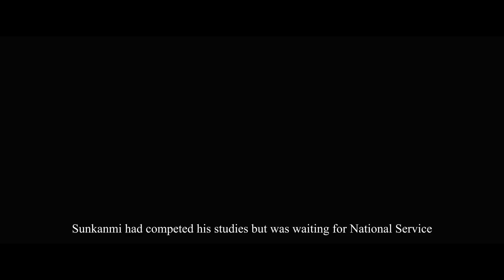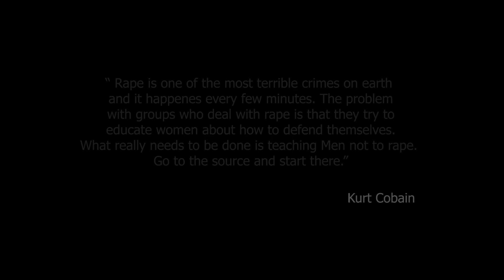Ogunna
Sometimes our actions have ripple consequences. What you do to one person may affect a lot of people and even generations.

Ogunna is a story that depicts one of the sad and strange happenings in our society. It is not a story I'm thrilled to tell. Still, I have to tell it, in the hope that telling it will cause such stories not to ever be told again!
Tí ojú bá ńṣe ipin, tí a bá fi han ojú. Bóyá ojú á yé ipin ín ṣe

Ògúnná is an advocacy/sensitization project turned short movie.